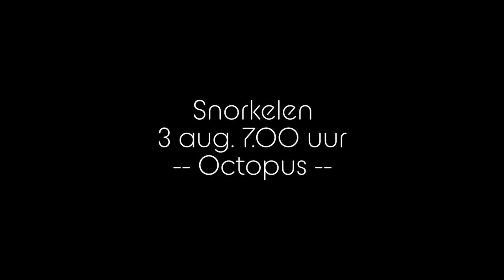3 augustus 2023